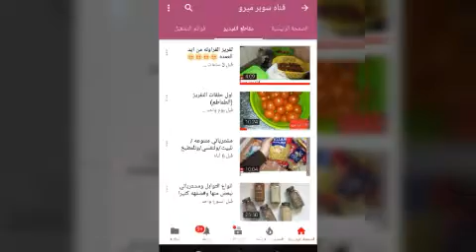روتين العنايه الاسبوعيه بالبشره وتعاون مميز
لينك فيديو سوبر ميرو